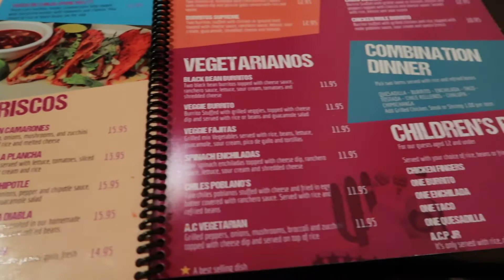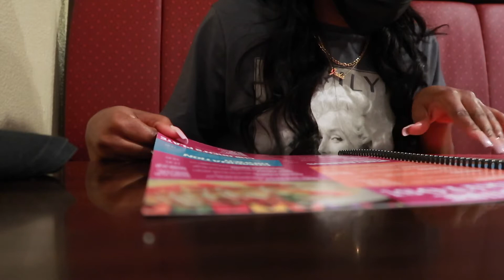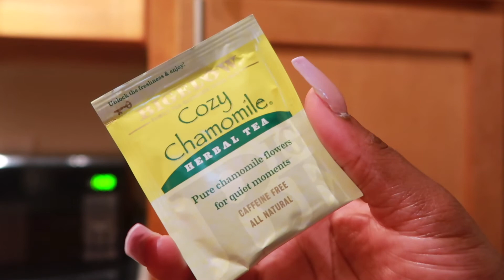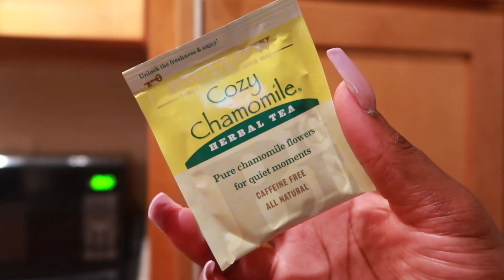MY REALISTIC NIGHT ROUTINE 2021 | CALM + RELAXING | JADA NICHOLE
Today's video is going to be me showing you my realistic  night routine!